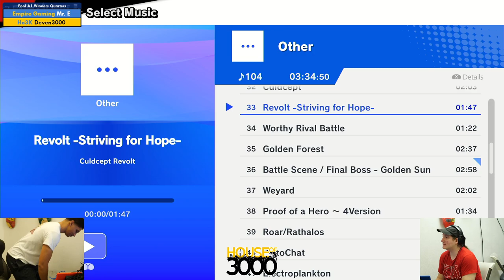Xeno346 Pool A1 Winners Quarters Mr E vs Deven3000